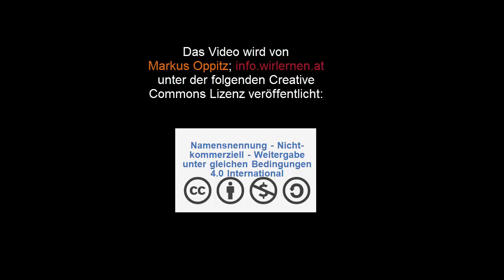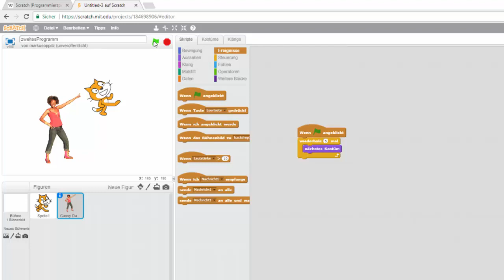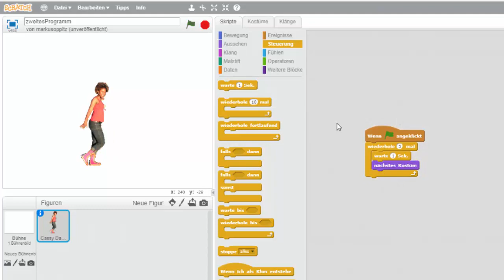3. Was sind Schleifen bei Scratch 2?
Das ist das 3. Video aus meiner Playlist zu Scratch 2. In diesem Video erfährst u.a. etwas darüber wie was man unter "Schleifen" versteht - das alles im Zusammenhang mit dem Scratch 2 - Online Editor.